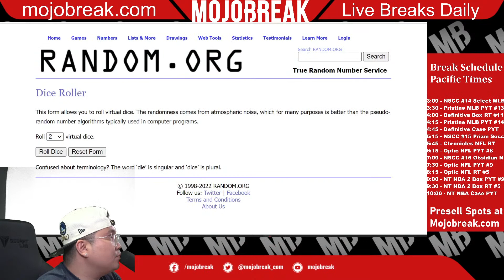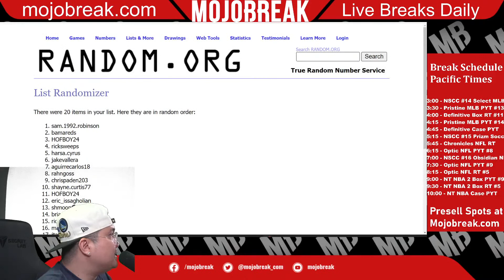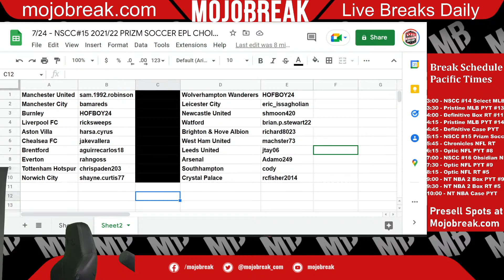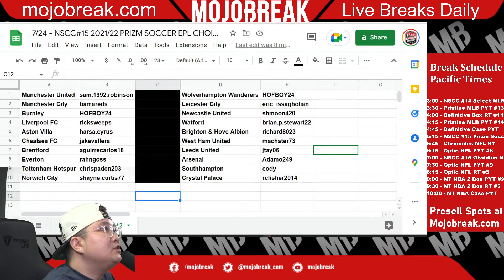Draw Results - NSCC #15 2021-22 Prizm Soccer EPL Choice 5 Box Break RT - 07.24.22